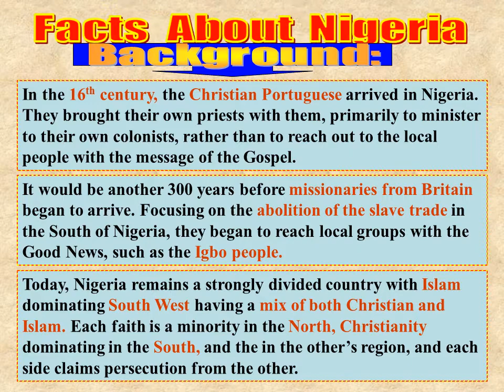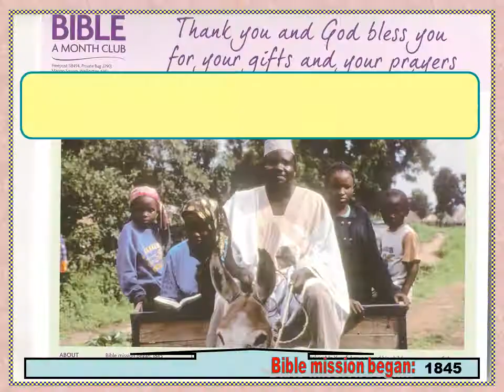Nigeria Mission Report.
NIGERIA  MISSION  REPORT --  Made by :  PATRICIA  CAIRNS